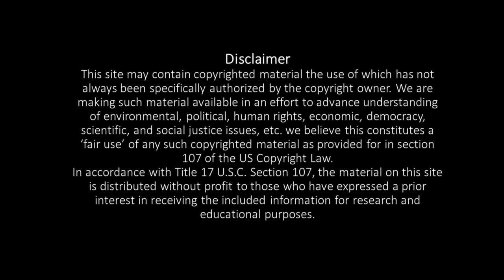Experience of our student |pranava yoga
In this video the student of our pranava yoga shares his experience and point of view about our classes.

Thenmozhichandrasekar
[Yoga teacher]

Pranava yoga programs:
*Hatha yoga
*Poweryoga
*Pranava meditation
*Mudra pranayamam for mind&body
*Pranayamam
*Personal care
*personal consultants